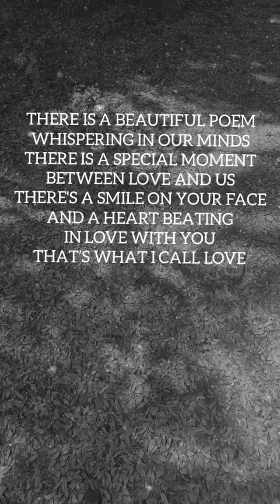That's what I call